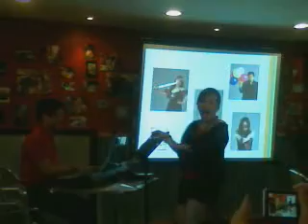Upstart Productions' Forbidden Broadway - Mamma Mia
May 11, 2012 to May 27, 2012
Friday at 8 pm
Saturday at 3 pm and 8 pm
Sunday at 3 pm

Venue:
Carlos P. Romulo Auditorium, 4th Floor, RCBC Plaza, Ayala Avenue corner Gil Puyat Avenue, Makati City

Ticket Prices:
Php 1,133.00
Php 1,030.00
Php 927.00
Php 824.00
Php 721.00
Php 618.00